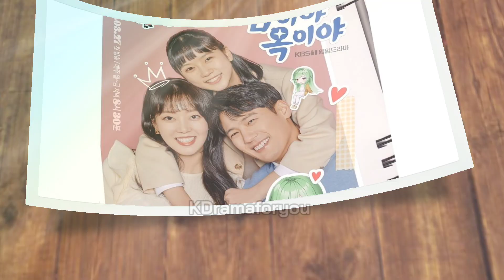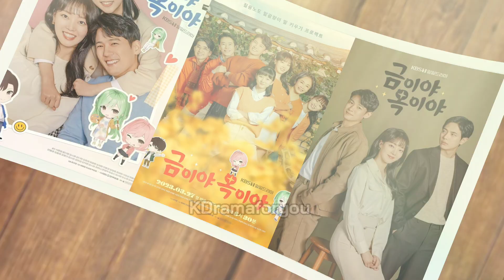APPLE OF MY EYE / GOLD MY JADE Trailer (March 2023 KDrama) | Yoon Da Young, Seo Joon Young KDrama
MY GOLD MY JADE Trailer (March 2023 KDrama) | Yoon Da Young and Seo Joon Young Korean Drama